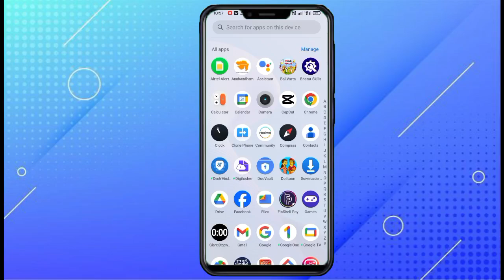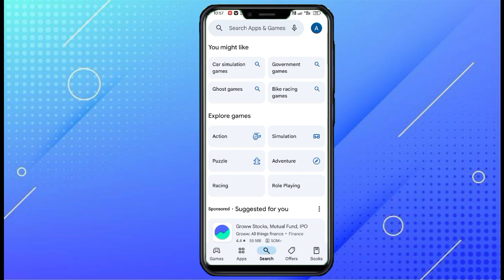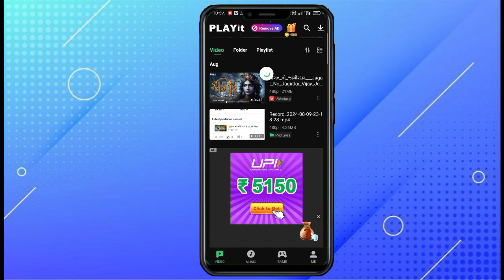player doesn't support this video format || 2मिनिट मे प्रॉब्लम सॉल्व 😊💯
player doesn't support this video format,
player doesn't support this video format vidmate,
player doesn't support this video format on pc,
player does not support this video format install playit,
player does not support this video format in laptop,
how to fix player doesn't support this video format,
player doesn't support this video format how to play,
player doesn't support this video format ko kaise hataye,
how to solve player does not support this video formats,
player doesn't support this video format 2024